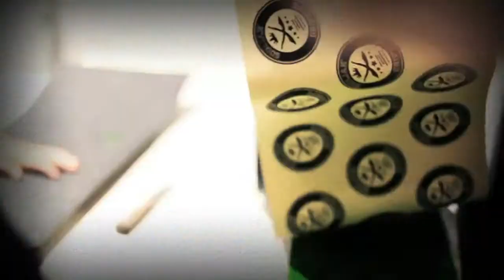AL CARRER ARTE EN TABLA - CINE SKATE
Gracias a todos los colaboradores.
Montana Colors
Jart SkateBoards
Ayuntamento de Barcelona
Furtivo
Rufus SkateShop
Soul Jah GripTape
Dj Kisa